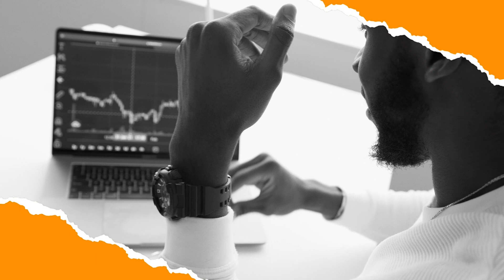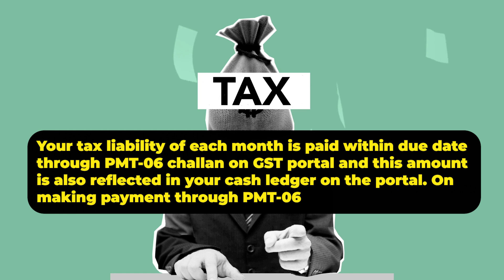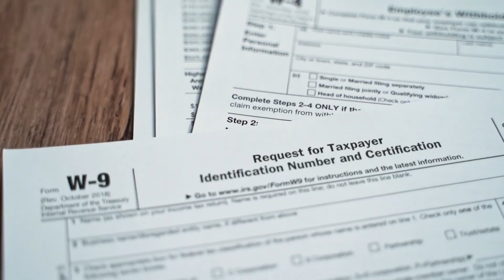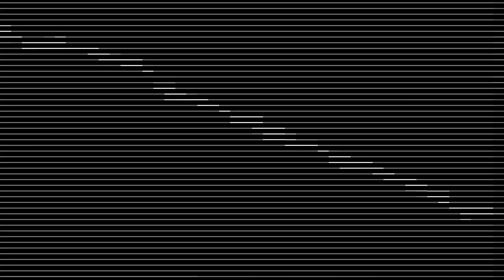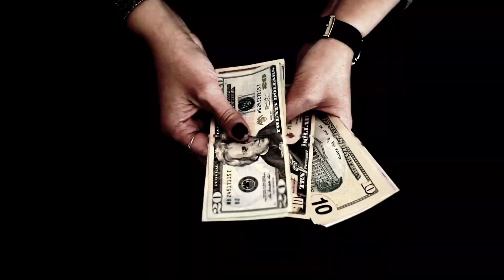CASH LEDGER ME PAYMENT HONE PAR NO INTEREST LIABILITY